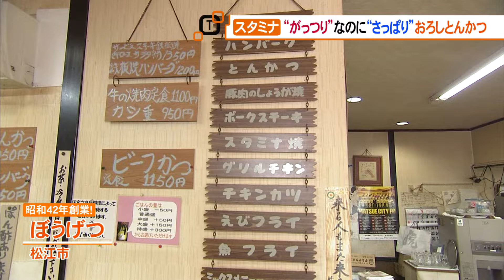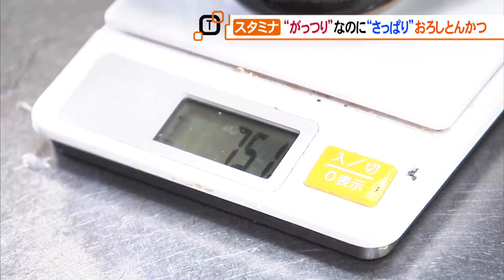残暑を乗り切るスタミナグルメ ぼうげつ（2019.8.21放送）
暑い夏を乗り切るがっつりグルメをテレポート山陰、女性キャスターがご紹介します！